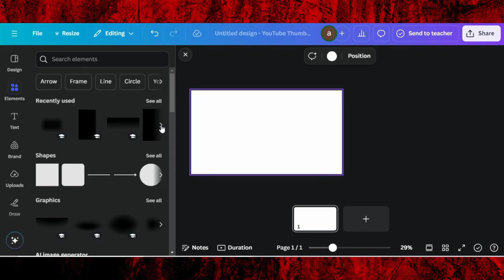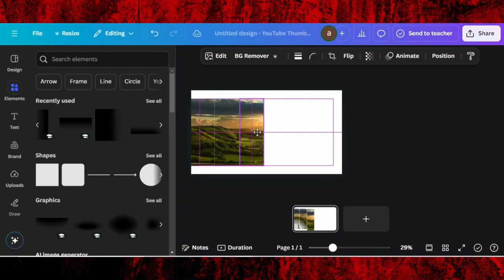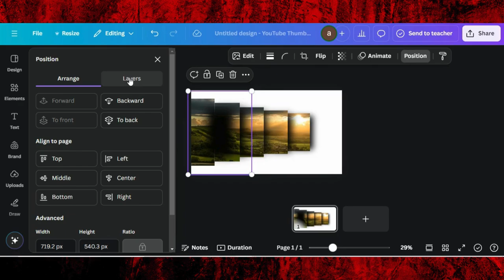How To Create 3D Image In Canva With a Shadow Effect | 3D Image Kaisay Banaye Canva Mein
🌟 How to Create 3D Images with Shadow Effects in Canva | Step-by-Step Tutorial 🖼️

In this video, I’ll teach you how to design impressive 3D images with shadow effects in Canva! Perfect for creating professional-looking images for social media, websites, or presentations, this technique will add depth and realism to your designs. No advanced design skills needed—just follow along and bring your images to life with these simple Canva tricks!

0:00 Demo Of End Results
0:07 Starting a Project in Canva
0:11 Editing Tips & Tricks
3:32 Finalizing Design